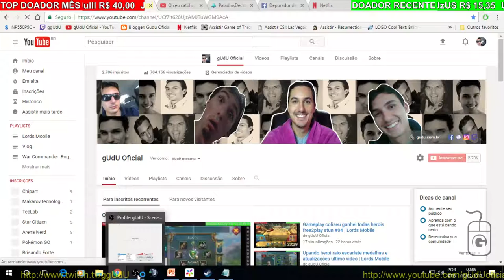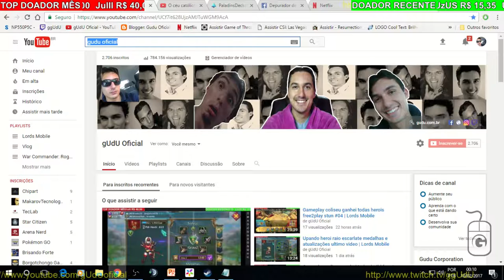Teste coliseu corvo negro, será que valeu a pena? | Lords Mobile